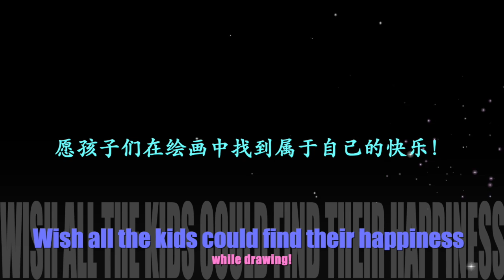学生作品集5-【网课学习STUDENTS' WORKS- 5 weeks online teaching】 Learn art with Ms.Wang and Ms.Coco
学生作品集5-【网课学习】
STUDENTS' WORKS- 5 weeks online teaching
Learn art with Ms.Wang and Ms.Coco

学生作品集4-【网课学习 】
STUDENTS' WORKS-5weeks online teaching

学生作品集 【速写-Sketch】 1
STUDENTS' WORKS

学生作品集 【透视-Perspective（visual）】 1
STUDENTS' WORKS

和coco老师学绘画 形的组合第12讲 【帆船 】
Learn art with Ms.CocoShapeCombinationL12 【 SAILING BOAT】

和coco老师学绘画 形的组合第15讲 【我家的小馋猫 】
Learn art with Ms.Coco Shape CombinationL LESSON15 【 MY GREEDY CAT 】

和coco老师学绘画 线描第一讲【夜之鸟- 猫头鹰/THE NIGHT BIRD - OWL】
Lear with Ms.Coco DOT&LINES LESSON1

和coco老师学绘画 线描第2讲【变色龙/THE chameleon】
Lear with Ms.Coco DOT&LINES LESSON2